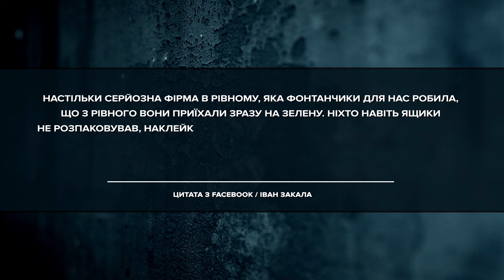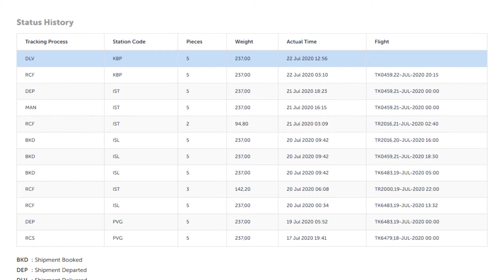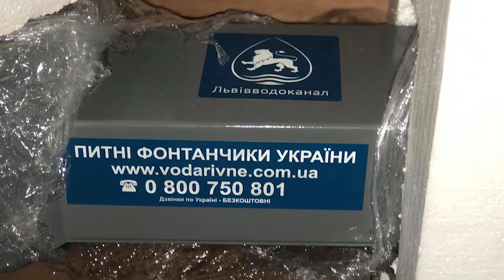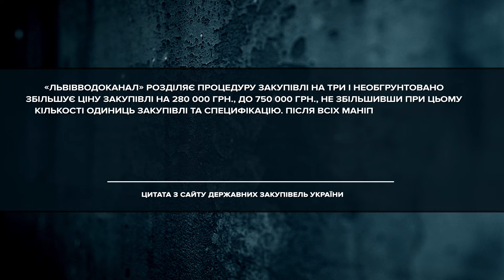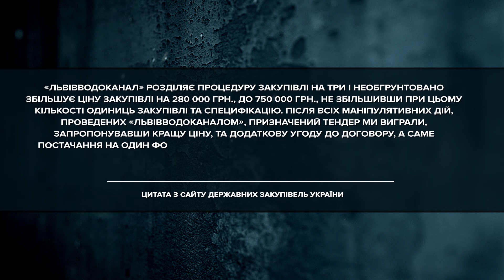4200 доларів замість 1000 доларів: кому та скільки вдалося заробити на нових питних фонтанах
4200 доларів замість 1000 доларів: кому та скільки вдалося заробити на нових питних фонтанах та хто залишився у програші - дивіться у повній версії нового розслідування "Теорії правди"